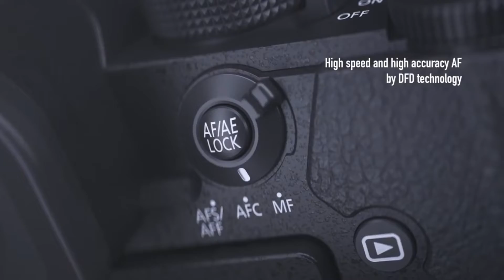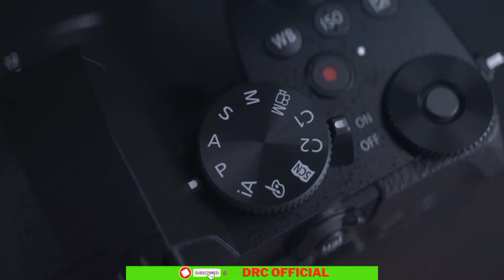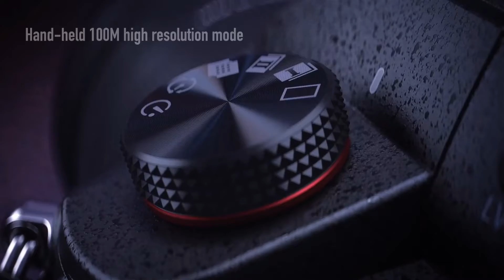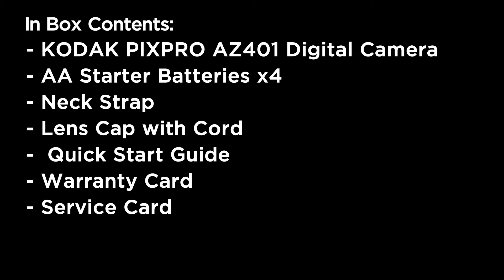Best Digital Cameras for Photography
In this video, Best Digital Cameras for Photography .I hope you like this video.

👉Ricoh WG-80 Black Waterproof Digital Camera Shockproof Freezeproof Crushproof 03123

👉Ricoh WG-6 Webcam Orange Waterproof Camera 20MP Higher Resolution Images 3-Inch LCD Waterproof 20m Shockproof 2.1m Underwater Mode 6-LED Ring Light for Macro Photography

👉Canon EOS Rebel T7 DSLR Camera|2 Lens Kit with EF18-55mm + EF 75-300mm Lens, Black

👉Panasonic LUMIX FZ300 Long Zoom Digital Camera Features 12.1 Megapixel, 1/2.3-Inch Sensor, 4K Video, WiFi, Splash & Dustproof Camera Body, LEICA DC 24X F2.8 Zoom Lens - DMC-FZ300K - (Black) USA

👉Kodak AZ401RD Point & Shoot Digital Camera with 3" LCD, Red

👉Kodak PIXPRO Astro Zoom AZ401-BK 16MP Digital Camera with 40X Optical Zoom and 3" LCD (Black)

👉Minolta Pro Shot 20 Mega Pixel HD Digital Camera with 67X Optical Zoom, Full 1080P HD Video & 16GB SD Card, Black

👉Panasonic LUMIX GH6, 25.2MP Mirrorless Micro Four Thirds Camera with Unlimited C4K/4K 4:2:2 10-bit Video Recording, 7.5-Stop 5-Axis Dual Image Stabilizer, 12-60mm F2.8-4.0 Leica Lens - DC-GH6LK

👉Panasonic LUMIX GH6, 25.2MP Mirrorless Micro Four Thirds Camera with Unlimited C4K/4K 4:2:2 10-bit Video Recording, 7.5-Stop 5-Axis Dual Image Stabilizer – DC-GH6BODY

👉Panasonic LUMIX G95 20.3 Megapixel Mirrorless Camera, 12-60mm F3.5-5.6 Micro Four Thirds Lens, 5-Axis Dual I.S. 2, 4K 24p 30p Video, Pre-Installed V-Log L, 3” LCD Touchscreen - DC-G95MK (Black)

👉Panasonic LUMIX G100 4k Mirrorless Camera, Lightweight Camera for Photo and Video, Built-in Microphone, Micro Four Thirds with 12-32mm Lens, 5-Axis Hybrid I.S, 4K 24p 30p Video, DC-G100VK (Black)